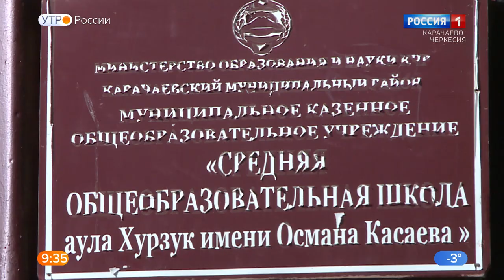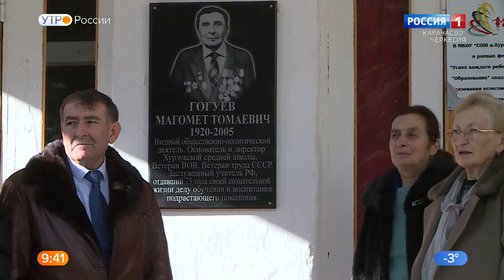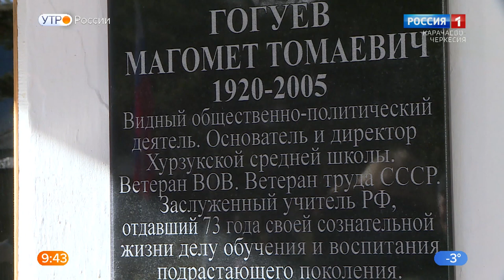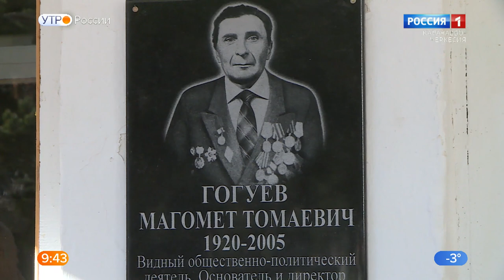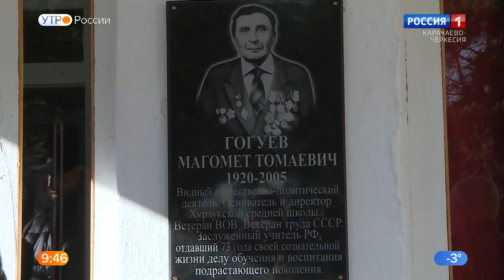"Утро России" (на карачаевском языке) 07.12.2022